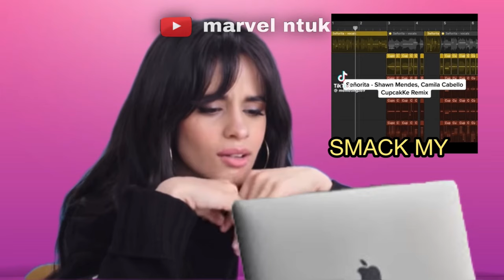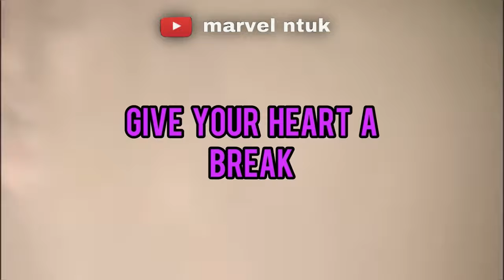SINGERS FINALLY REACT TO THE CUPCAKKE REMIXES!!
share with a friend if you liked it 😂
Also this is edited btw 💀

Keywords (ignore em)
Tiktok, Sabrina carpenter, Halle Bailey, Mariah Carey, Christmas, Camila Cabello, demi lovato, funny, green screen